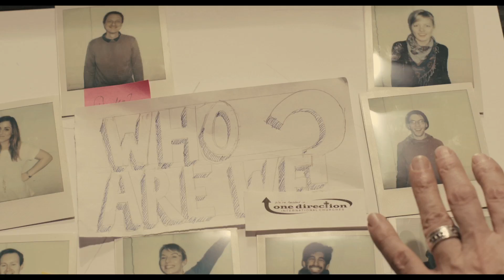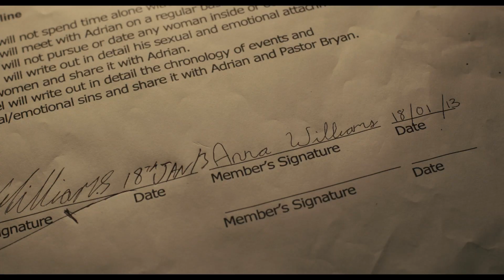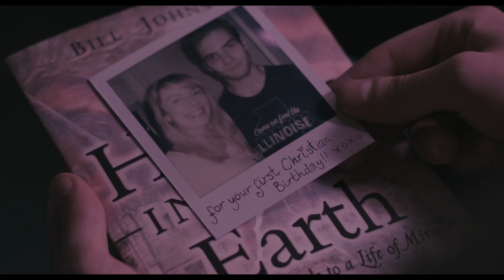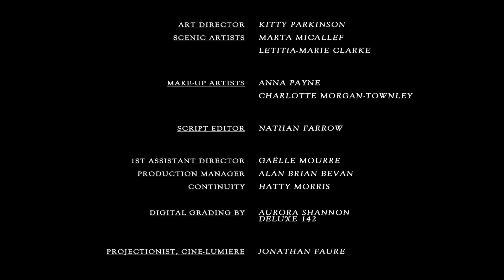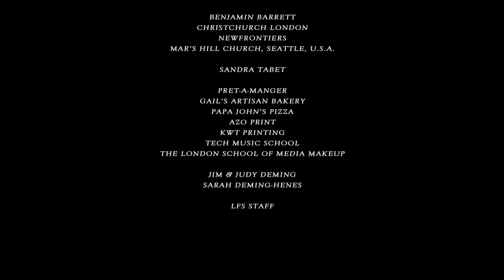TONGUES (Short Film) | London Short Film Festival, Edinburgh Film Festival, British Shorts Berlin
**2014 EDINBURGH INTERNATIONAL FILM FESTIVAL**
**2014 LONDON SHORT FILM FESTIVAL**
**2014 BRITISH SHORTS BERLIN**
**2013 CASTELLINARIA FILM FESTIVAL**

TONGUES is the comedy/tragedy of Daniel, a guy hopelessly in search of hope: in a megachurch, in a pastor, in the pastor's hot daughter, and in the mysterious practice of "tongues."

Produced 2013 at the London Film School

CREDITS

DANIEL // WILLIAM FRENCH
ANNA // MICHELLE LEHANE
PASTOR BRYAN // STEPHEN CHRISTOS
PASTOR ADRIAN // TREVOR MURPHY

WRITER/DIRECTOR // NATHAN DEMING
PRODUCER // JONATHAN SAMUEL BROSTOFF
EDITOR // GAELLE MOURRE
DIRECTOR OF PHOTOGRAPHY // ASTRID CARLEN-HELMER
CAMERA OPERATOR // JANNICKE DE LANGE
PRODUCTION DESIGNER // ROSS MCELWAIN